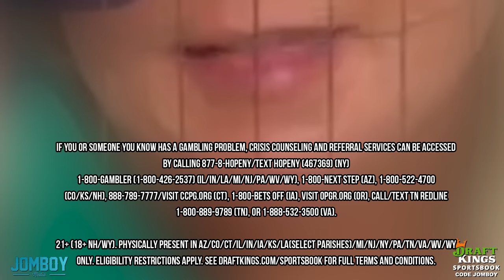Yordan Álvarez stuns Seattle with walk-off home run, a breakdown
If you or someone you know has a gambling problem, crisis counseling and referral services can be accessed by calling 877-8-HOPENY/text HOPENY (467369) (NY) 1-800-GAMBLER (IL/IN/LA/MI/NJ/PA/WV/WY), 1-800-NEXT STEP (AZ), 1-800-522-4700 (CO/KS/NH), 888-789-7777/visit ccpg.org (CT), 1-800-BETS OFF (IA), visit OPGR.org (OR), call/text TN REDLINE 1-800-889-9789 (TN), or 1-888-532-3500 (VA).

21+ (18+ NH/WY). Physically present in AZ/CO/CT/IL/IN/IA/KS/LA(select parishes)/MI/NJ/NY/PA/TN/VA/WV/WY only.

Jomboy Media
Midtown Station